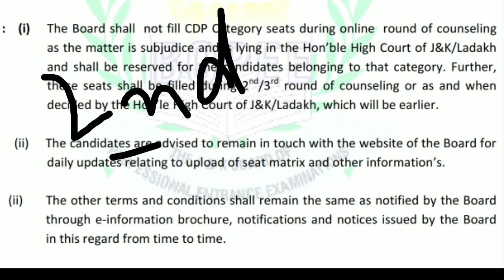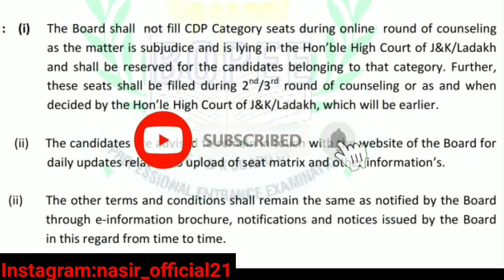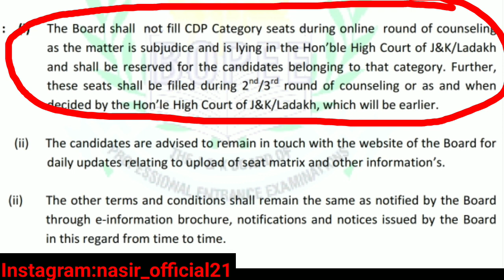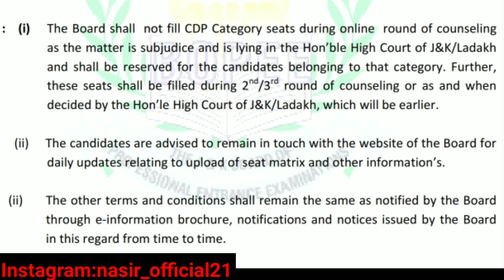JKBOPEE BSC NURSING SECOND ROUND CONFIRM ✅HOGA? JKBOPEE SECOND ROUND OF COUNSELING 2022